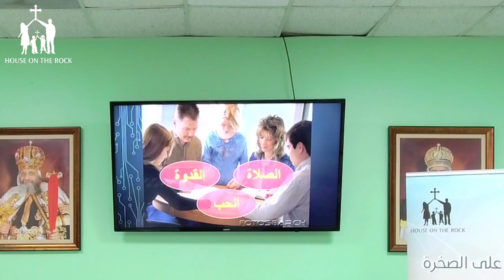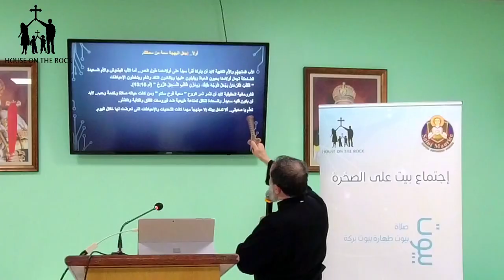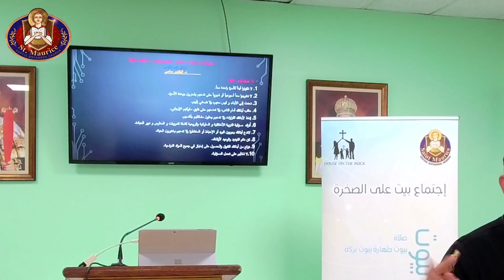Fr Mark Malak "The Magic Mixture" 03.06.2022